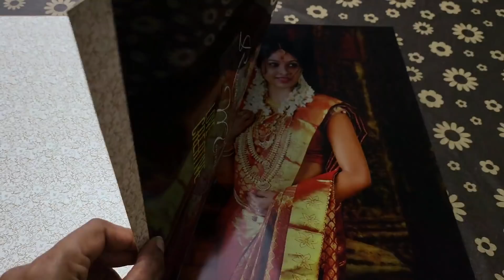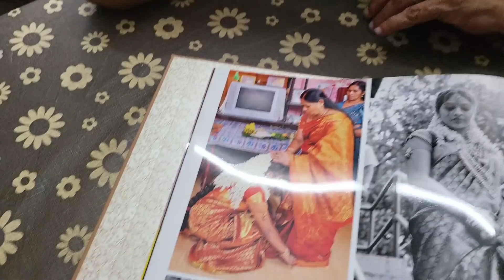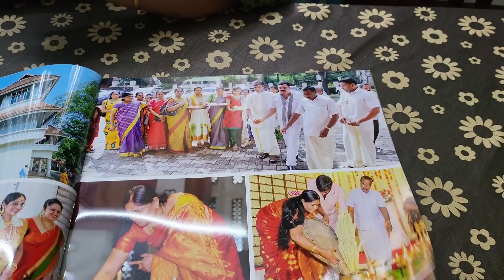വീട്ടുകാരെ വിട്ട് പോകുന്നു 😢 | SHE CRIED 😭| EMOTIONAL MOMENTS